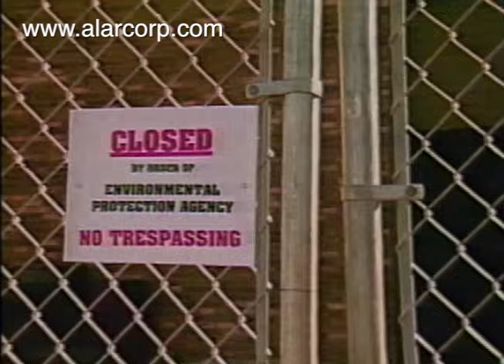Wastewater Treatment Equipment | Alar Water Treatment LLC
Information on wastewater and its treatment from Alar Water Treatment. Alr. is a factory-direct manufacturer of wastewater treatment equipment systems that provide industrial discharge compliance and cost savings. Companies worldwide benefit from the ability to integrate ALAR’s chemical pre-treatment and sludge dewatering filters into their operation as a complete wastewater system or retrofit to existing equipment.